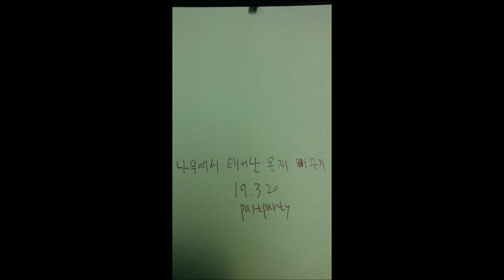[unreality art] Timber Cuckoo born from a tree [非現実的な 芸術] 木から生まれた木材カッコウ